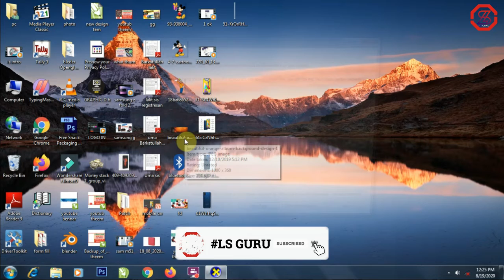How To Check Graphics Card PC 2020 | Computer graphics card HINDI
I am lalit Walcom to our youtube
Channel  LS GURU.

Dosto Aaj ki Is Video Me Maine Aap ko pc our laptop ke Graphics Card ko Chack kese karte hai  Mujhe Ummeed Hai Aap Ko Yah
Video Pasand Aayegi